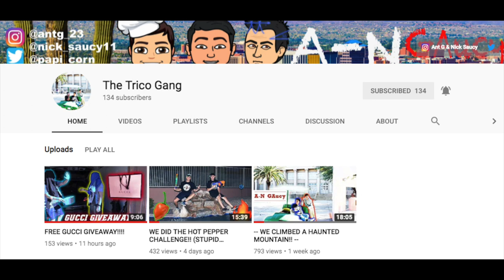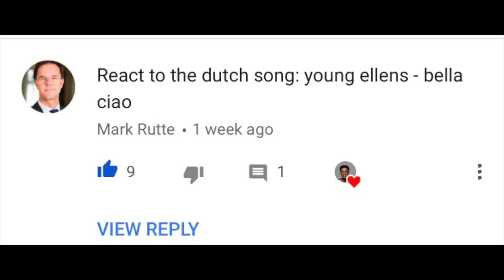REACTING TO YOUNG ELLENS!! (THE START OF DUTCH WEEK)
Instead of reacting to 3 songs in 1 video I want to start reacting to one song and upload three times a week! if your are reading this description, comment if you like that idea or not!